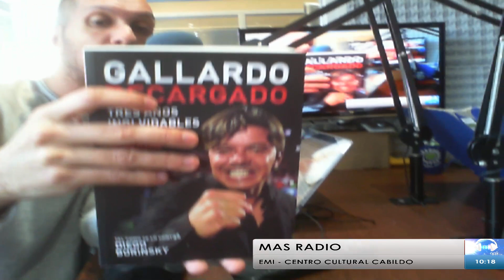EMI CENTRO CULTURAL CABILDO - MAS RADIO CON CRISTIAN BAZAN 5